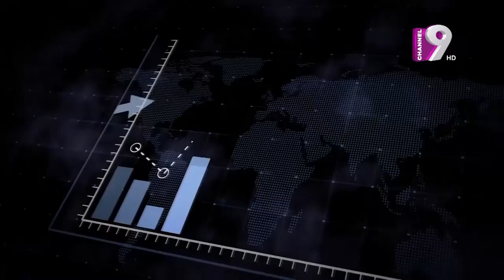Business World | গ্রামীন অর্থনীতি ও এই মুহূর্তের চ্যালেঞ্জ | Dr. Muhiuddin Khan Alamgir|Channel Nine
Office Address:
37,Shaheed Tajuddin Ahmed Sarani,Tejgaon I/A
Dhaka, Bangladesh